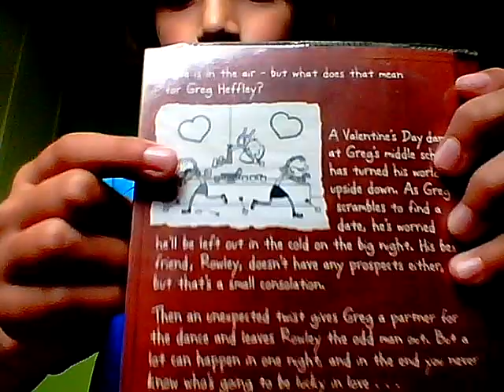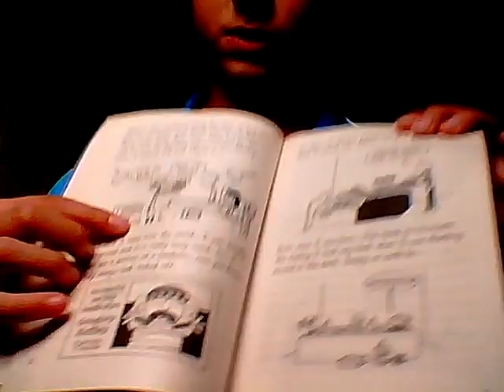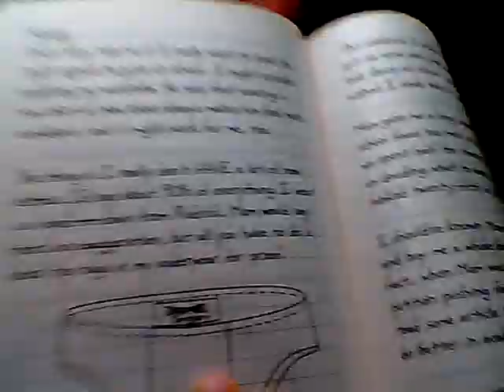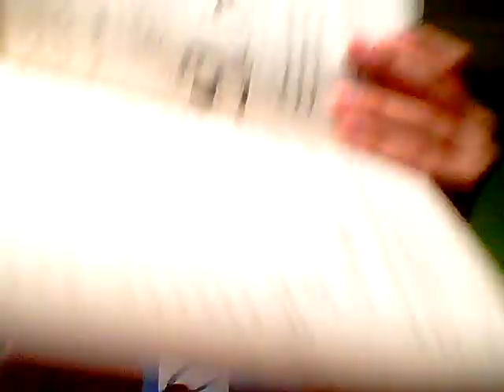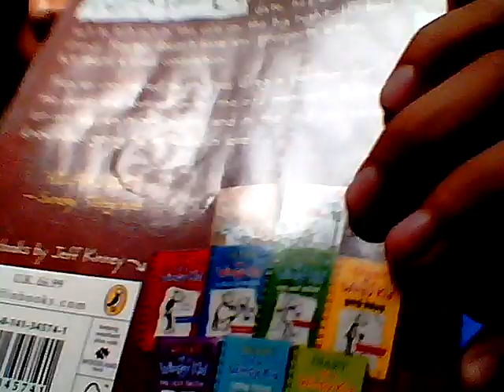Diary of a wimpy kid third wheel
Wired things or what
BTW check out this channel
Logan battison